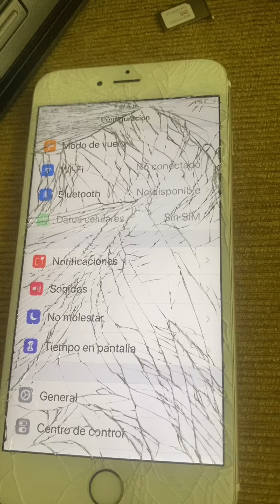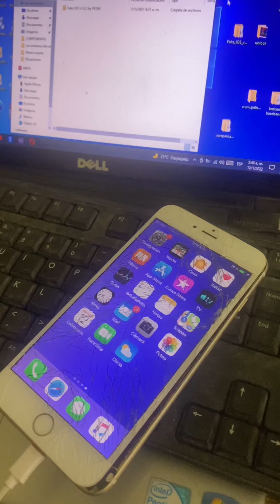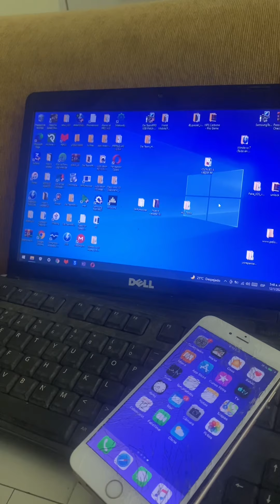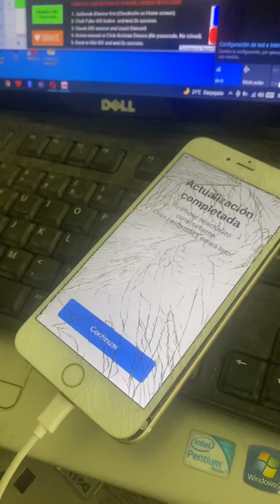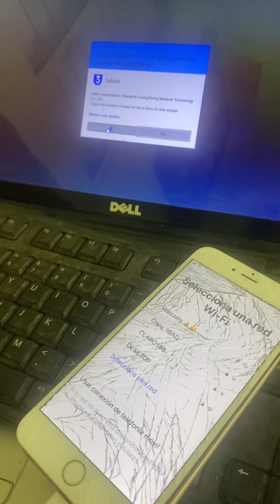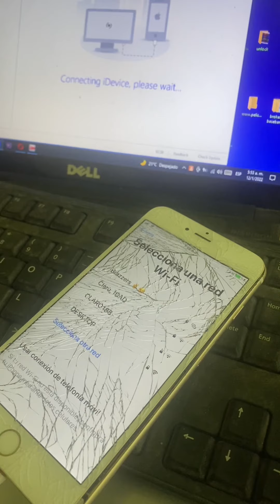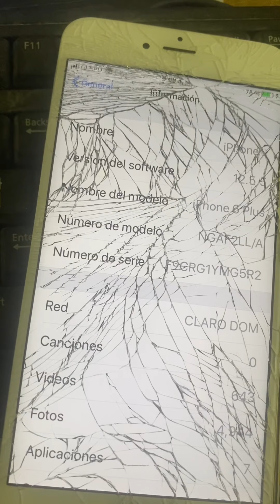Desbloqueo Semi Factory iPHONE 5s 6 y 6 PLUS iOS 12.5 usando turbosim iccid MKSD + Fake iOS PK3M